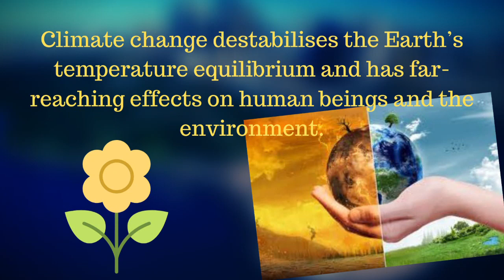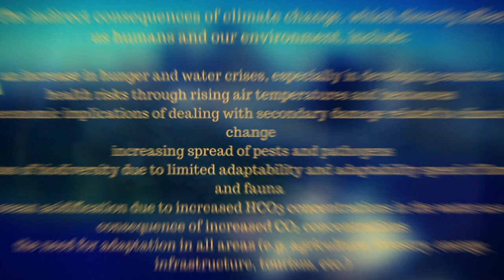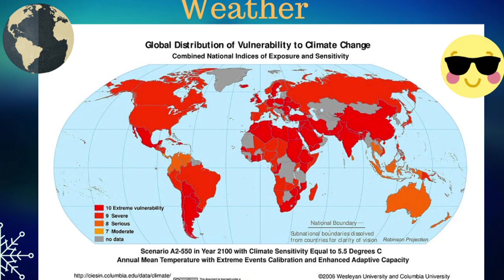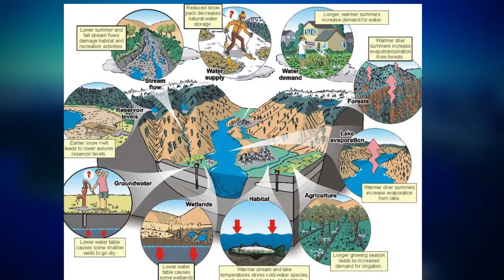Climate Action Project 2023 - Week 3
Gavrilo Stojanović, VIII/2